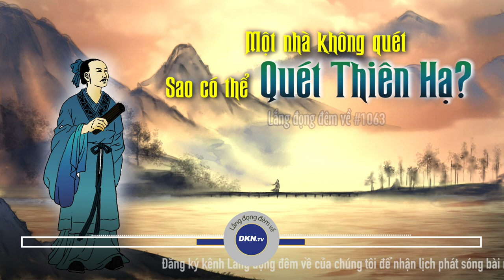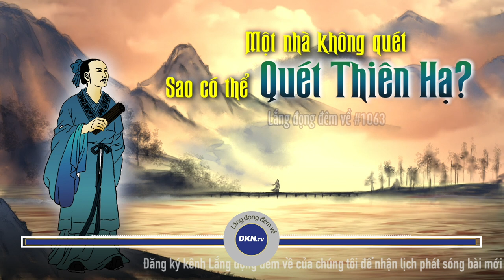#1063: Một nhà không quét, sao có thể quét thiên hạ?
🌌 Lắng đọng đêm về số 1063: Một nhà không quét, sao có thể quét thiên hạ?
Quý vị thân mến, có lẽ chúng ta đều biết rằng bất kể sự việc gì cũng đều không thể một bước mà thành tựu. Cũng như không ai có thể xây lâu đài trên cát, đó chỉ là điều hoang tưởng viển vông mà thôi. Để làm nên sự nghiệp lớn chúng ta ắt không thể quên bắt đầu từ những việc nhỏ, bởi vậy người ta mới có câu: “Một nhà không quét, sao có thể quét thiên hạ?” .Xin mời quý thính giả chiêm nghiệm cùng chương trình hôm nay của Lắng đọng đêm về.